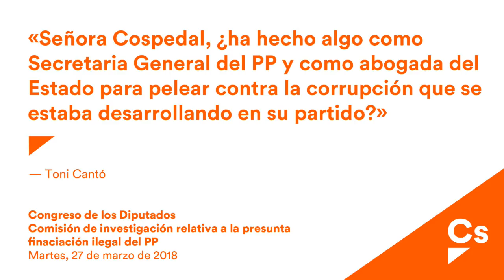Toni Cantó. Comisión de Investigación relativa a la presunta financiación ilegal del Partido Popular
Congreso de los Diputados 19/05/18

Comparecencia de Doña María Dolores de Cospedal García, Secretaria General del Partido Popular, para informar en relación con el objeto de la Comisión.(Núm.Exp. 219/001250)